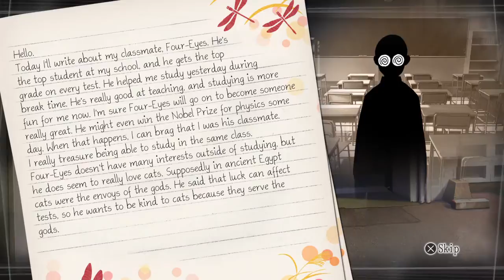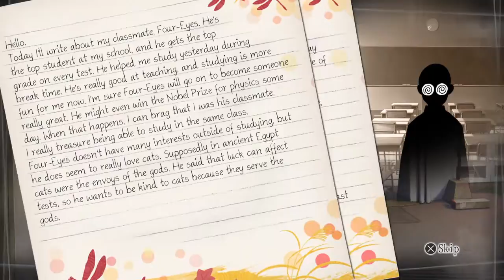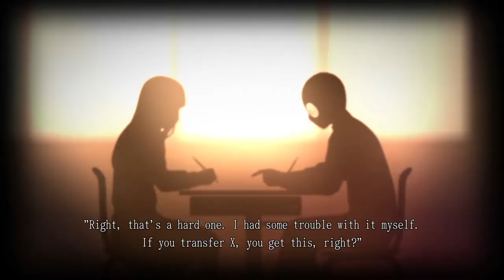Lets play √Letter 2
Root Letter